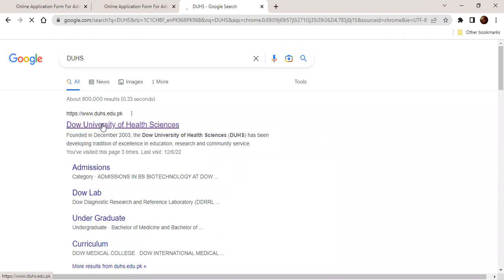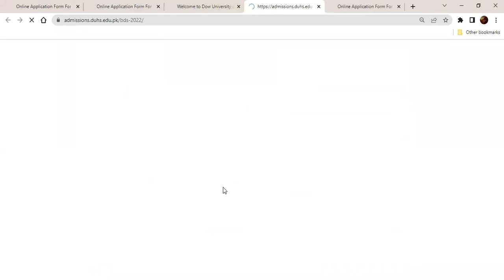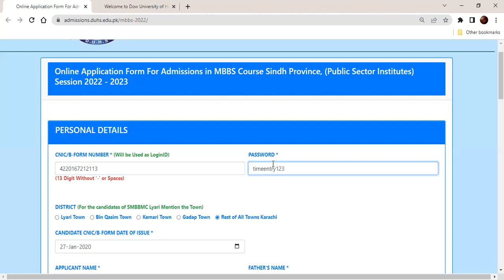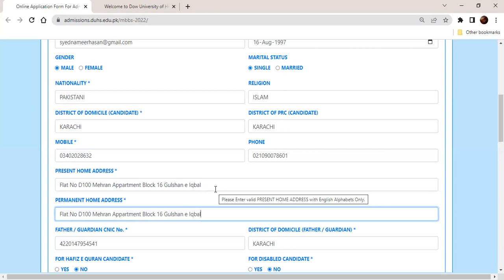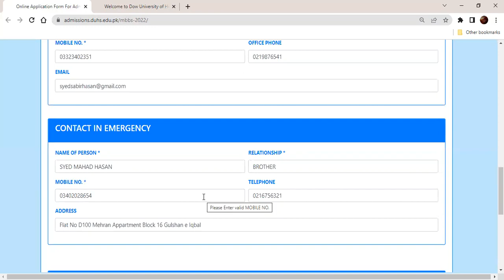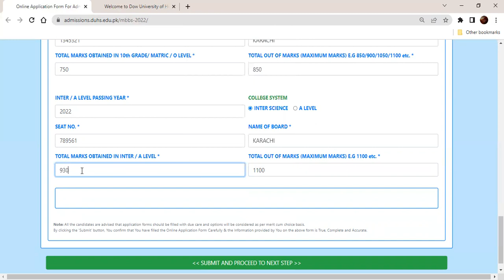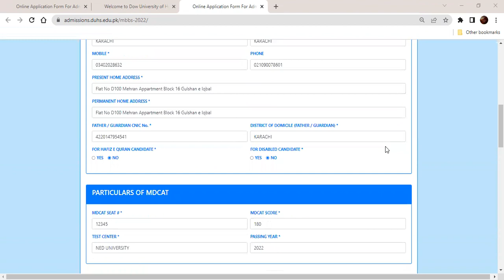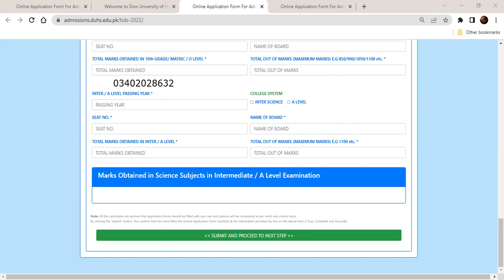GUIDE FOR FILLING MBBS and BDS ONLINE FORMS -Step by Step